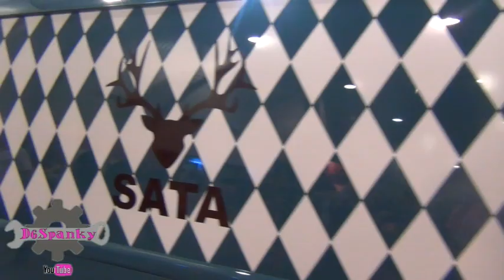SEMA 2019 - Vehicles Day One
This video is part 1 of 2 and still just a quick look over of the thousands of vehicles at SEMA 2019! There is a music track for both videos, day one and day two. The next videos will be out in two weeks. So many cars! So little time!!

Or would you like to help out with a great project?

Or use one of the links below to visit Amazon (and buy whatever you want)! Shopping on Amazon through my links supports my videos! If you're going to buy through Amazon anyway, you should shop after clicking on any of the following links.

My all time favorite PB Blaster!!!

PB Blaster Silicone Lubricant

Fluke Multimeter Automotive Combo kit

Gearwrench ratcheting wrenches METRIC

Gearwrench ratcheting Wrenches SAE

Drift/punch set

DeWalt 3/8” cordless imapct 20v

2.5 lb Sledgehammer

1/4" Socket set with Ratchet

3 Ton Steel Floor Jack

GearWrench 80546 5/8-Inch x 6-Inch Swivel Spark Plug Socket

Metabo ( REALLY want one!)

Soft face hammer

Breaker Bar